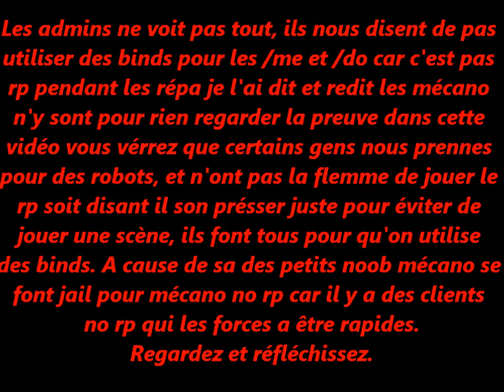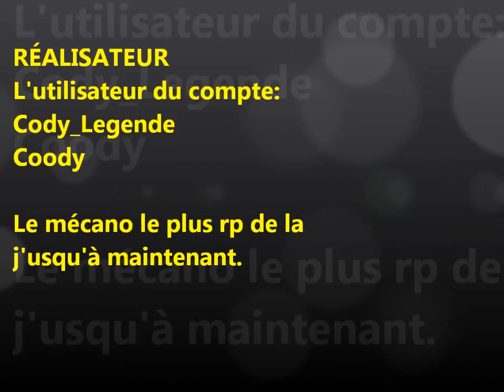Aaron Spencer Omg No rp et ment pour pas jouer une scène.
Voilà pourquoi les mécano utilises des binds.